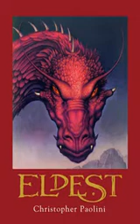Eldest: Chapter 63: The Storm Breaks